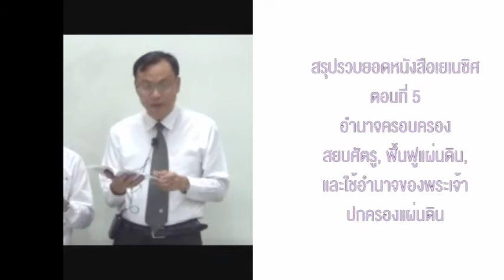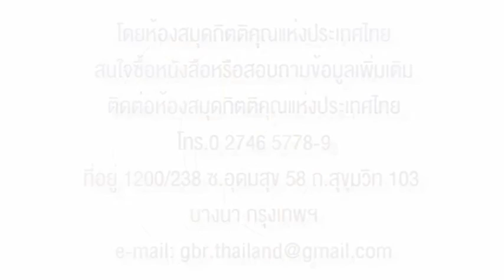05_อำนาจครอบครอง-สยบศัตรู,ฟื้นฟูแผ่นดิน,และใช้อำนาจของพระเจ้าปกครองแผ่นดิน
สรุปรวบยอดหนังสือเยเนซิศ
อำนาจครอบครอง-สยบศัตรู,
ฟื้นฟูแผ่นดิน, และใช้อำนาจของพระเจ้า
ปกครองแผ่นดิน